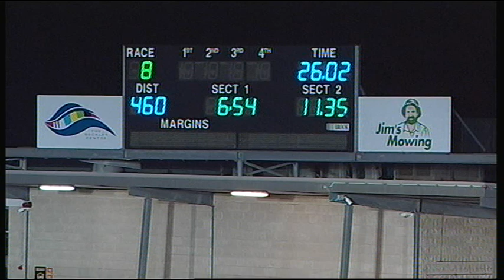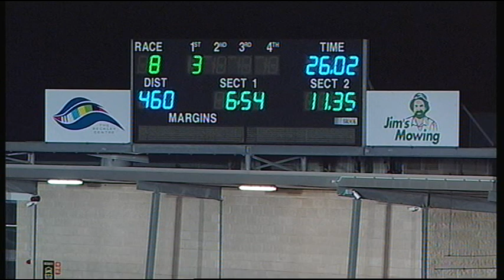GEL THU 16 AUG 18 R8